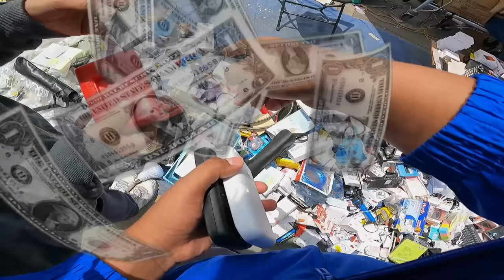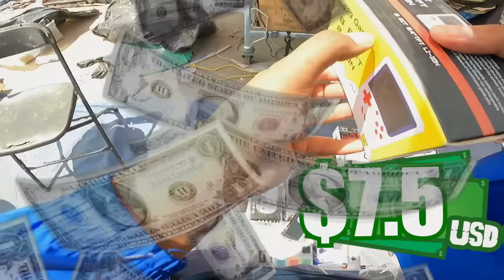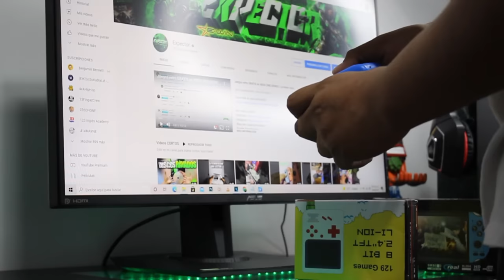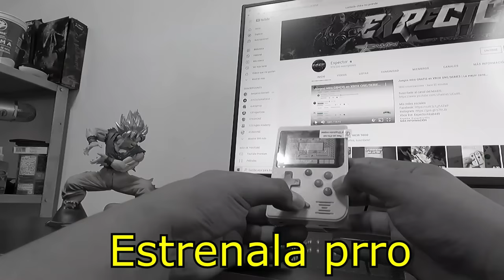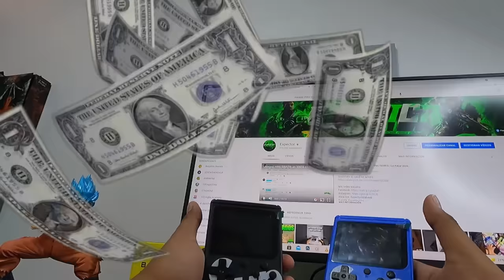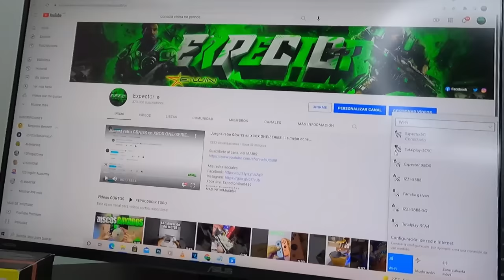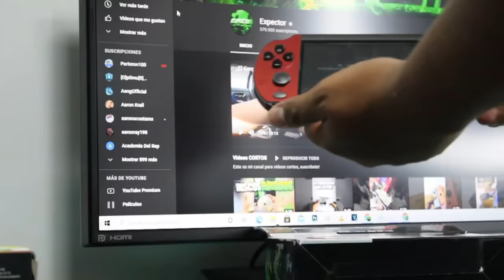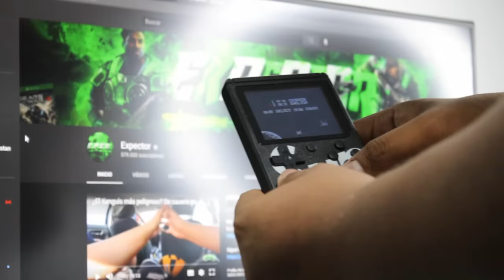Compré consolas por $2USD (50 pesos) | Buscando consolas baratas en México@Dandolevidaatubasura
Xbox live: ExpectorAka8449
Fornite: ExpectorAka